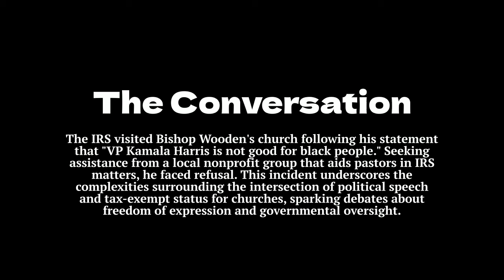Bishop Wooden's Church Facing IRS Scrutiny for Political Remarks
Bishop Patrick Wooden sat down with an interview with Jeremiah Campana to share how the IRS showed up at his church for making comments about VP Kamala Harris. Check it out and share your thoughts!